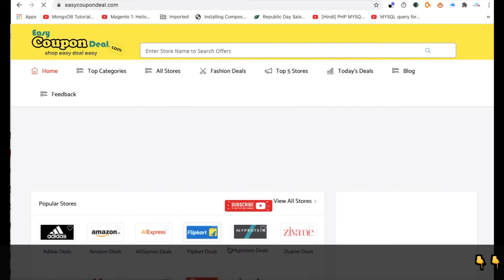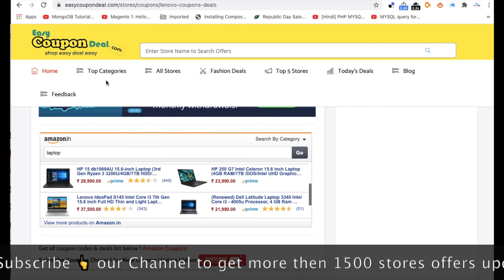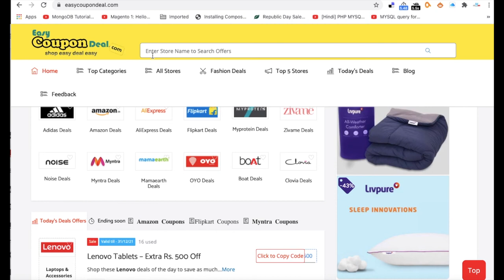✅ Lenovo Coupon Code 2023 | Lenovo Coupons | Lenovo Sale | Lenovo Promo Code | Lenovo India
In this video you can see how to get Lenovo Coupon from easycoupondeal.com.So watch full video to know all steps how to browser and get Lenovo coupons and get cashback discount with coupon code.